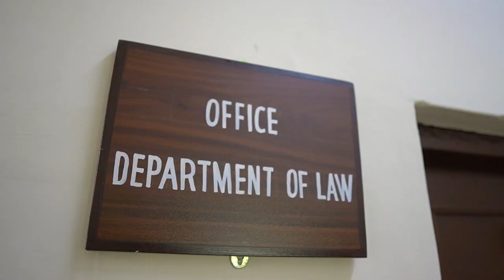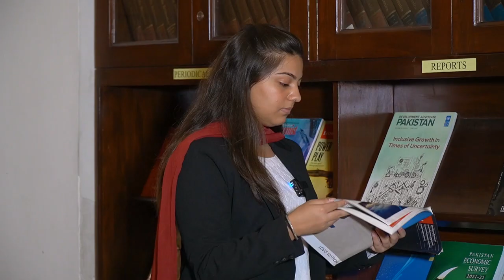GC University Lahore | Dr. Muhammad Iqbal Law School | Virtual Tour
The subject of Law was introduced for the first time at BA(Hons) level in the year 2004 under the Department of Political Science. The course of Law, being an allied subject, focuses on inculcating legal norms and knowledge, prevalent in the country, in the students of GCU, Lahore. Presently the Department of Law is working under the umbrella of the Department of Political Science.

Law is a foundation course for students who wish to take the subject as a full time option later on during the course of their studies. This introductory course aims to familiarize students with the nature and functions of law and its role in contemporary society. It also includes updated information regarding developed legal systems; and the legal system of Pakistan as it exists today.

The Department of Law has its own society known as "The Law Society", which holds meetings regularly and organizes various cocurricular activities.